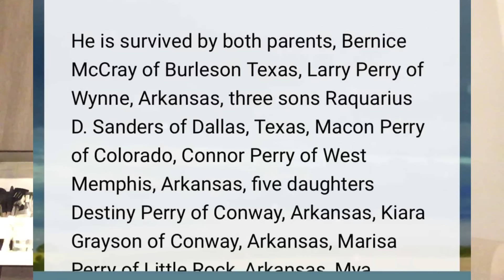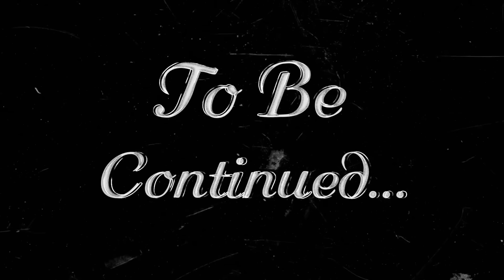Man Found In A Tree In Wynne, Arkansas On The Abandoned Property Of The Local Sheriff!!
Richard Taylor details the situations In Wynne Arkansas